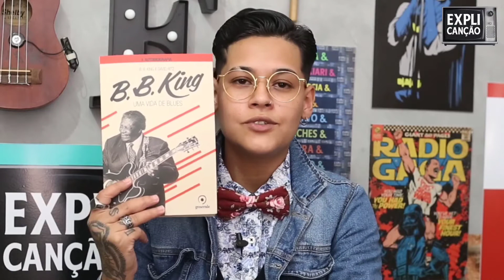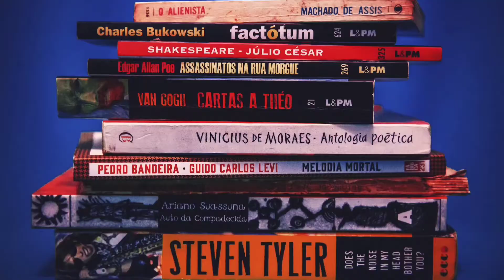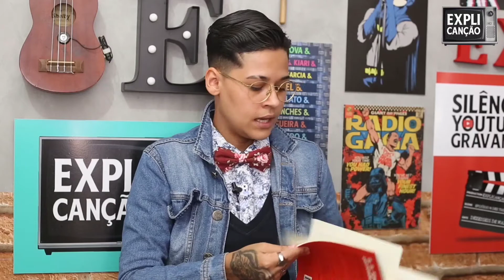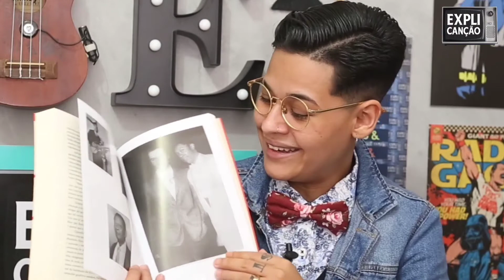UMA VIDA DE BLUES | B.B. KING E DAVID RITZ | DIA DA CONSCIÊNCIA NEGRA | BIBLIOTEX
No Dia da Consciência Negra Bella Nogueira faz uma resenha generosa do livro que o mestre do Blues B.B. King escreveu em coautoria com David Ritz, famoso colaborador de vários artistas renomados que quiseram contar suas histórias através de sua escrita. B.B. neste livro narra como foram seus anos, meses, semanas, dias, minutos e segundos vividos num EUA cruel e impiedoso com os negros. Criado no Delta do Mississipi, um dos estados mais ameaçadores, ele conta experiências, dores e também as alegrias que vieram quando ele finalmente deixou os campos de algodão para viver de blues. Para homenagear o Rei, convidamos para este episódio um respeitado blues man do Brasil: Lancaster Ferreira. Ele, que inclusive foi motorista de B.B. em sua passagem ao Brasil em 93', não só nos dá um depoimento sobre o ídolo, como nos presenteia com uma canção de sua autoria em parceria com a cantora de blues Bidu Sous, feita pela dupla em homenagem a B.B. A música que foi batizada de "A True King" é uma das faixas do novo trabalho da cantora, seu disco de estreia, que foi produzido e concebido por ela e Lancaster, um dos pioneiros do blues no Brasil que conta com oito trabalhos autorais dedicados a esse estilo tão amado por bons apreciadores da música. Neste episódio Bella ainda faz um paralelo usando o nome da guitarra de B.B. : Lucille também foi o nome da mãe de Ruby Bridges, que aos 6 anos, em 14 de novembro de 1960, fez história em seu primeiro dia de aula numa escola exclusiva de brancos. Lucille Bridges faleceu na semana passada e deixa um incrível exemplo de resiliência para o mundo. Na semana passada também assistimos a vitória de Kamala Harris para o cargo de vice presidente dos EUA. Um feito inédito. Os tempos estão mudando. B.B. teria se orgulhado disso. Fica aqui nossa homenagem a este grande artista e ser humano. Não estávamos preparado para B.B. e quando ele nos deixou, estávamos menos ainda. O negro é forte. É bonito. É muito mais que um tom de pele. É a raiz, a origem. O Canal Explicanção se sente imensamente honrado em prestar esta homenagem ao Sr. King e dedicamos este vídeo a todos os negros que no dia de hoje e em todos os outros dias do ano podem se orgulhar profundamente do mundo que construíram.

Com amor, Bella Nogueira, Mi Fratelli, Daniel Fonseca e Karina Zonzini.